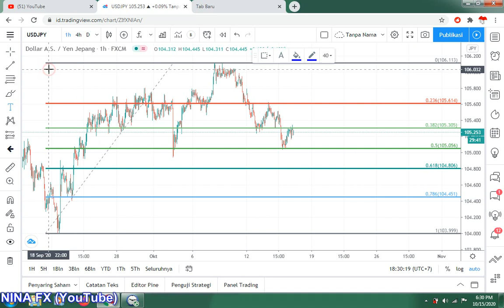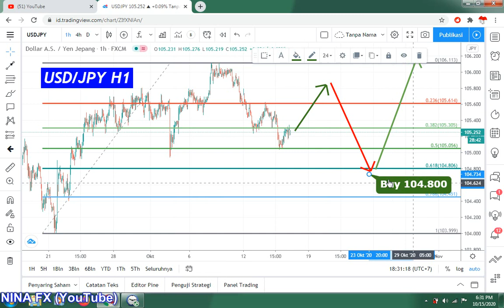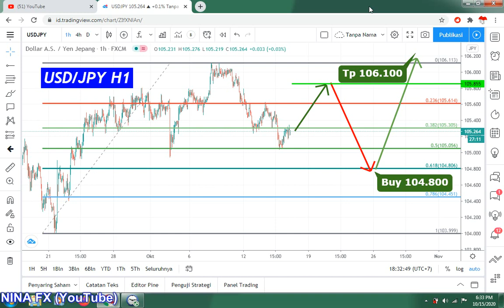USDJPY Daily Analysis Forecast for Friday October 16, 2020 by Nina Fx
Bullish from 104.800 with target is 106.100+